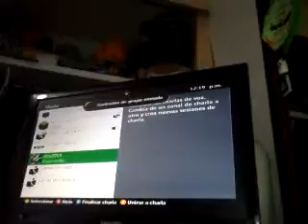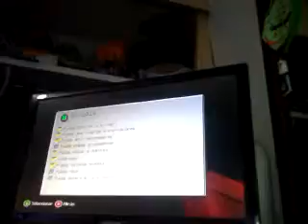Five night at minecraft noche 1